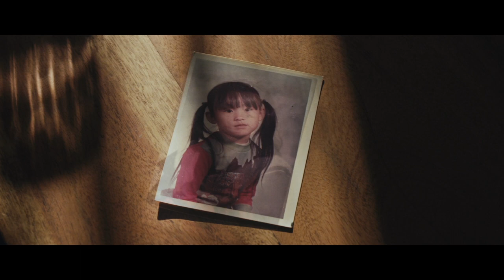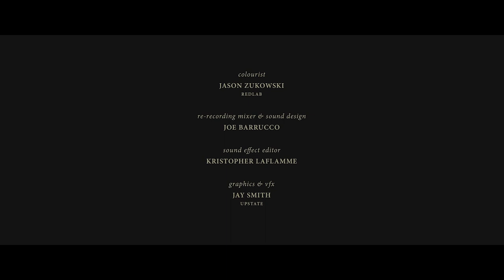Freedom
Meet Emily, who has always felt most free between water and sky. When faced with a situation most hope never to encounter, she is forced to consider the choices she’s made – and what she’ll do differently in the next chapter of her life.

Join her as she explores what it means to set herself free.